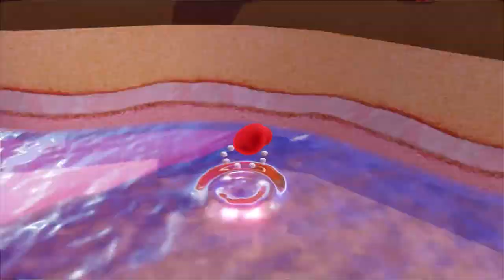What happens when Mario enters NEW Kingdom Paintings in Super Mario Odyssey?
This video features new kingdom paintings in Super Mario Odyssey.

0:00:00 Tropical Isle Painting
0:13:05 Candy Painting
0:31:56 Cave Painting
0:43:45 Windy Painting
1:02:55 Toxic Painting
1:20:15 Haunted Painting